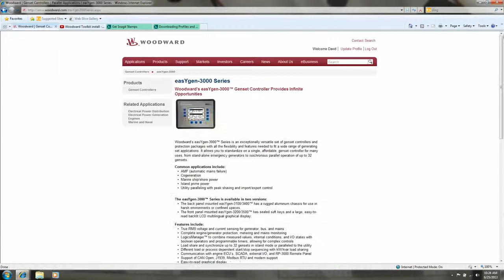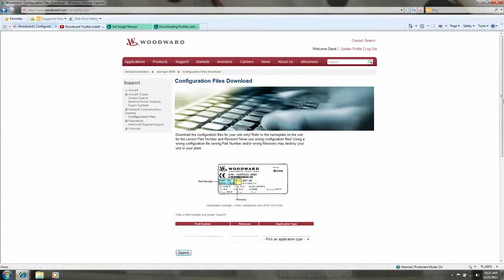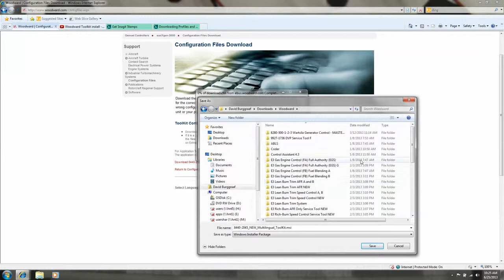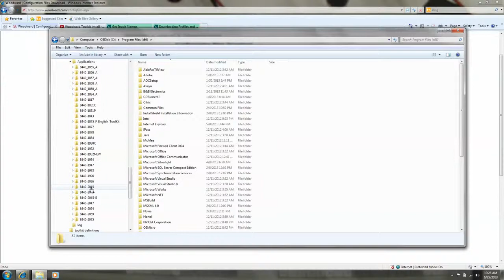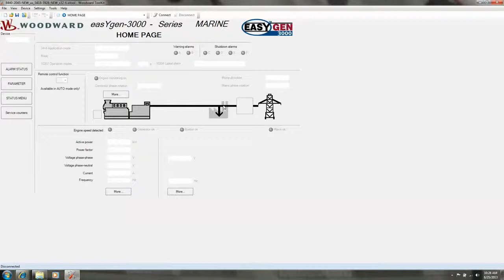Woodward Toolkit set up